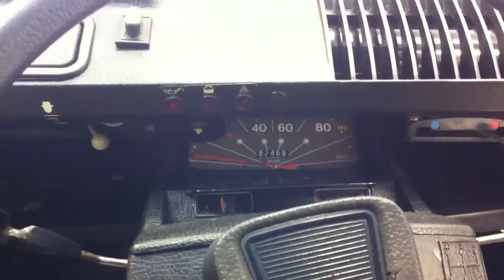An original, un-restored, rare,limited edition Citroen Dyane **SOLD**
FOR SALE
An original, incredibly rare, limited edition Citroen Dyane Cote d'Azur.  One of only three Dyane special editions ever offered by Citroen and only ever sold in the UK from 1982-83.

EXTERIOR
This Dyane is finished in the original Alpine White which is unique in the Dyane range.  It has special Cote d'Azur coach lines in blue with a matching smart blue fabric sunroof.  It is a completely distinctive and fascinating car which attracts smiles wherever it goes.  A stunning car to look at but is now sporting some non serious light rust spots such as stone chips and corrosion at the bonnet edge.  This car has never been painted and wears its marks in a charming un-restored way.  Structurally very sound and solid having been fully waxoyled underneath.  Original Cibie headlight units with chrome surrounds and still has supplying dealer number plates front and rear.

INTERIOR
 The interior is in near perfect condition, with all the switches, gauges and warning lights fully operational.  The floor is still protected by the original Citroen rubber over-mats.  All the glass has the number plate etching.  A dealer-fitted Blaupunkt LW-MW radio and Blaupunkt fitted speaker and aerial are still in working order.  Various factory stickers still remain such as tyre pressure limits on door edge, boot sticker and Citroen sticker on the front glass.  None of the plastic trim has been damaged, the seats are comfy and it is an exceptionally roomy hatchback.

ENGINE & TRANSMISSION
This Dyane is in fine mechanical condition having been part of a private collection of 17 Citroen vehicles.  Dry stored for 12 years and only having covered 87,000 miles it has been recently prepared for sale by well respected UK Citroen specialist, The Bourne Citroen Centre.  It now presents its new owner with a fantastic opportunity to use and enjoy.  The 2 cylinder 602cc 30bhp engine with a column gear change is like no other car today and is guaranteed to but a big grin on your face!

New tyres all round, bright chrome hub caps.  The vehicle stops quickly and in a straight line.

HISTORY FILE
Various invoices, the original Citroen Dyane 6 Owners Manual contained in its clear folder.  A printed Cote d'azur information sheet.  MOT until October 28th 2012 and Tax until April 2012.   All original keys are present.  The spare wheel, jack and starting handle are present and stored in the correct under bonnet location.

Any inspection warmly welcomed.  Viewing and test drives highly recommended to appreciate how original and honest this car is.  Vehicle will appeal to a Citroen enthusiast or a general individual wanting to enjoy some Gallic charm!

Any questions please just call or email.

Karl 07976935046